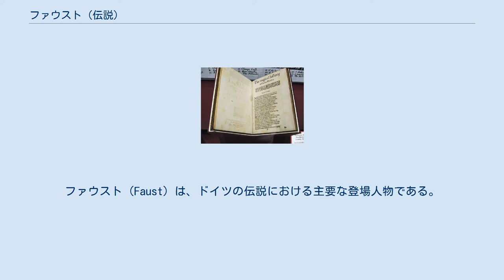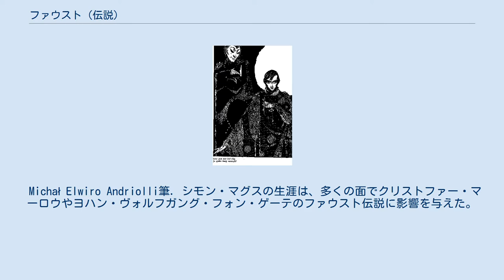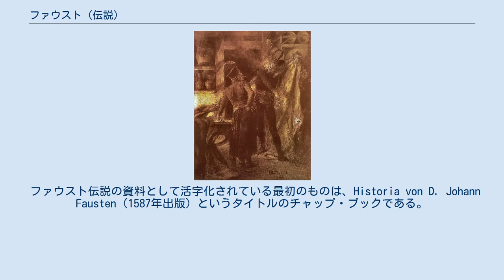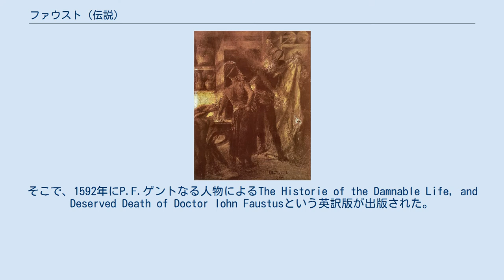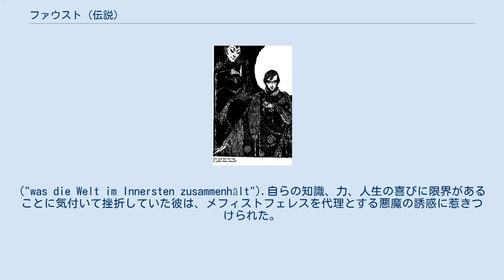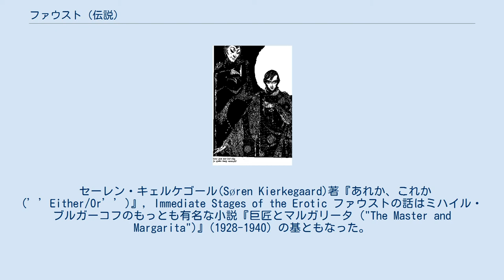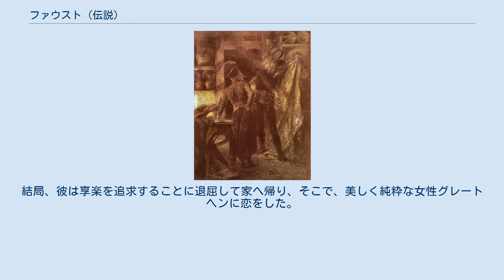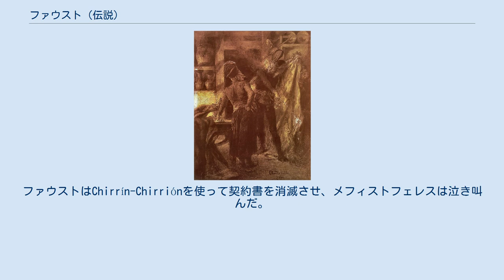ファウスト (伝説)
ファウスト（Faust）は、ドイツの伝説における主要な登場人物である。
彼は学者としてかなり成功したが、自分の人生に満足しておらず、そのために悪魔と盟約して自身の魂と引き換えに果てしない知識と現世での幸福を得た。
 ファウスト伝説は、長い時間を通して再解釈され、多くの文学、美術、映画、音楽作品の題材とされてきた。
「ファウスト」や「ファウスト的」という語句は、野心的な人物が力を得て一定期間の成功のために倫理的な無欠さを手放すという状況を暗示するのにも使われる。
 初期の書物、あるいはそこから派生したバラッドや演劇、映画、人形劇のファウストは、ファウストが神に関する知識よりも人間を愛したという理由で、取り返しがつかないほど呪われた。
「ヤツはドアの裏やベンチの下に聖書を置き、そして、神学者と呼ばれるのを拒み、医学者と称されるのを好むのだ」。
この伝説を漠然と題材にした演劇や滑稽な人形劇は、16世紀を通してドイツで人気を誇ったが、それらでは、ファウストやメフィストフェレスを低俗な楽しみの象徴へと貶めていた。
 この伝説は、古典的に取り扱ったクリストファー・マーロウの戯曲『フォースタス博士』（1604年）により、イングランドで広まった。
200年後、ゲーテが再編した『ファウスト』では、ファウストは自分の人生に「現世の飲食以上のもの」を求めた不満足な知識人となった。
 ファウストは学者としての自身の人生に退屈し、落胆していた。
自殺を試みた後、悪魔に更なる知識とこの世のあらゆる喜びと知恵をほしいままにできる魔法の力を求めた。
それに応えて悪魔の代理であるメフィストフェレスが現れた。
彼はファウストと取引を交わした。
すなわち、メフィストフェレスはファウストに自身の魔力を一定年与える、しかし、期限が切れるとき悪魔はファウストの魂を求め、結果ファウストは永遠に地獄に落ちる、というものだ。
初期の作品では大抵この契約の期間は24年－1日の一時間につき1年と規定されていた。
 この契約の期間中、ファウストはメフィストフェレスを様々なことに利用する。
多くのバージョンで、特にゲーテの戯曲で、メフィストフェレスはファウストが、大抵グレートヒェンという名の美しく純粋な少女を誘惑する手伝いをするが、その少女の人生は究極的に滅茶苦茶になる。
しかし、グレートヒェンの純粋さは最期に彼女を救い、天国へ召される。
ゲーテの版では、ファウストは彼の絶え間ない努力と、「永遠の女性」たるグレートヒェンの神への弁解との結果、神の恩寵により救われる。
しかし、初期の作品において、ファウストは取り返しがつかないほど堕落した。
彼は自身の罪が許されえないことを悟り、契約の期限が切れるとき、悪魔が彼を地獄へと連れ去られる。
 パン・トワルドーフスキーと悪魔。
 Michał Elwiro Andriolli筆. シモン・マグスの生涯は、多くの面でクリストファー・マーロウやヨハン・ヴォルフガング・フォン・ゲーテのファウスト伝説に影響を与えた。
ハンス・ヨナスによると、「マーロウとゲーテの戯曲のファンのうち、その主人公がグノーシス主義者の子孫であること、彼の術により呼び出された美女ヘレンがかつての堕落した神の思考で、人類により救済されるべき存在だったこと、に薄々気づいている人はほとんどいない」 という。
ファウストの物語は、13世紀に『聖母奇跡物語 ("Les Miracles de la Sainte Vierge")』の筆者ゴーチエ・ド・コアンシ (Gautier de Coincy) が書いたテオフィラス伝説に多く類似点を持つ。
つまり、徳高い人物が地獄の支配者と取引するが、聖母マリアの慈悲をうけ、社会への責務をはたすことで救われる。
彼が悪魔に服従する場面の描写はノートルダム大聖堂の北側のティンパヌムに再現されている。
 パン・トワルドーフスキーと云う名のポーランドの伝承における登場人物は、ファウストに似ており、これらの伝説はほぼ同時期にできたと考えられる。
この二つの話が何処で共通の起源を持つか又は影響し合ったかは明確ではない。
神学者のフィリップ・メランヒトンによると、歴史上のヨハン・ファウストはクラクフ大学で学んでいた、とされる。
 ファウストの名や性格の起源ははっきりしていないが、ヨハン・グーテンベルクの共同経営者ヨハン・フースト（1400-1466）と伝説上のファウストを結びつける資料はいくつかある。
また、フゥストはファウスト伝説のいく...